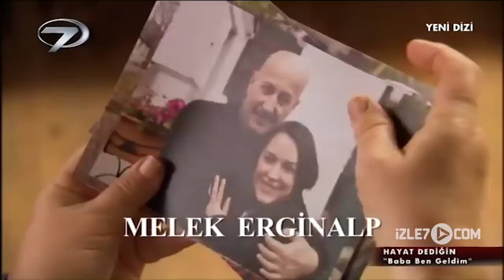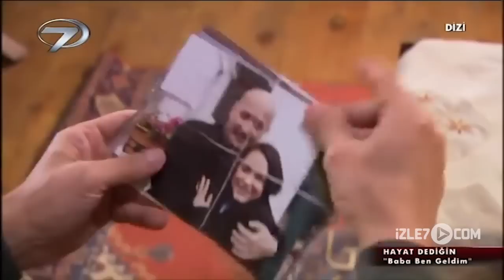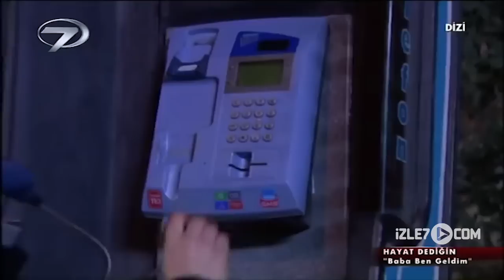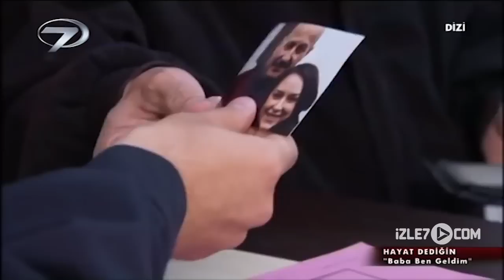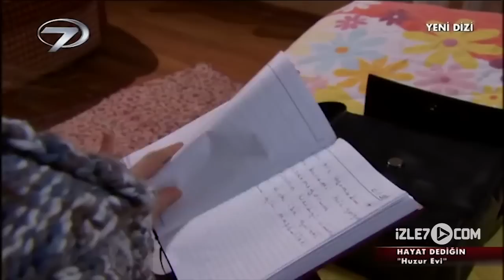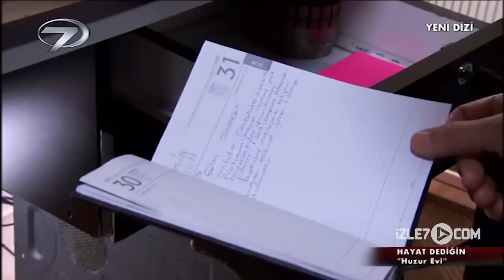Gerçek Hikayeler 6 Bölüm ( Baba Ben Geldim - Huzur Evi)